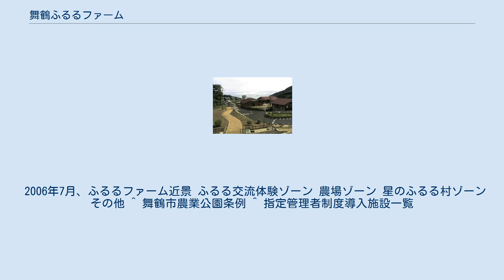舞鶴ふるるファーム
舞鶴ふるるファーム（まいづる ふるる ファーム）は、京都府舞鶴市瀬崎にある舞鶴市立の農業公園。
正式名称は、舞鶴市農業公園。
2006年（平成18年）7月22日に舞鶴市中心部から北にある大浦半島の一角に開園した。
指定管理者制度に基づき、「株式会社農業法人ふるる」が管理運営を行っている。
 山の中にありながら海が望める公園として絶景である。
晴れた日には冠島がくっきりと見ることができる。
 安心・安全の地元産農産物をできる限り使用した60種類以上の自然食メニューのビュッフェスタイルの農村レストラン、加工体験、自然学習体験などができる手づくり工房、ファーマーズマーケット、立体多段式水耕栽培システムを導入して、車椅子の人も利用できるいちごハウス、17区画の滞在型市民農園（クラインガルテン）、21区画の日帰り農園、2棟のコテージ等の施設がある。
 この施設は舞鶴市が設置した施設を指定管理者の選定を受けた株式会社農業法人ふるるが運営を行っている。
 オリジナル商品として、肉じゃがコロッケ、肉じゃがまん、そして世界でもここだけの肉じゃがジェラードが肉じゃが3兄弟として人気を集めている。
 トカラヤギ、ヒツジ、ミニブタのいるふるる牧場もある。
特にミニブタのはなは愛きょうがあって来園者の人気者になっている。
 2006年7月、ふるるファーム近景 ふるる交流体験ゾーン 農場ゾーン 星のふるる村ゾーン その他 ^ 舞鶴市農業公園条例 ^ 指定管理者制度導入施設一覧